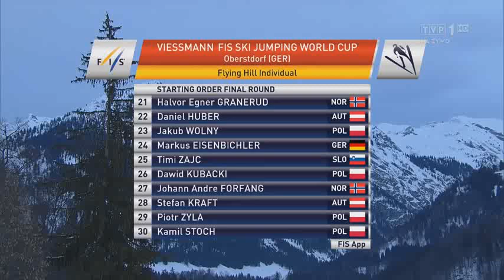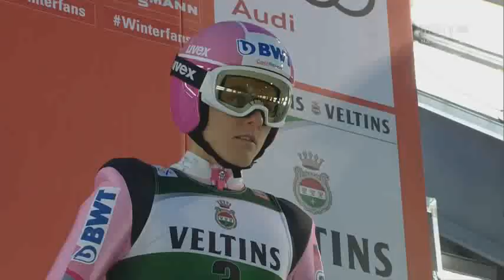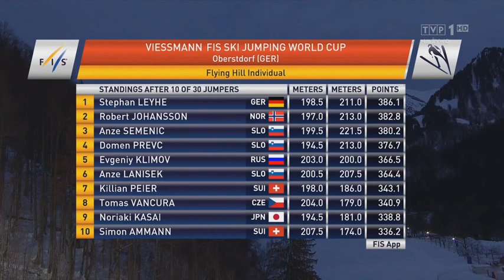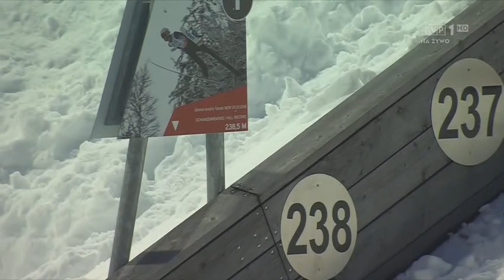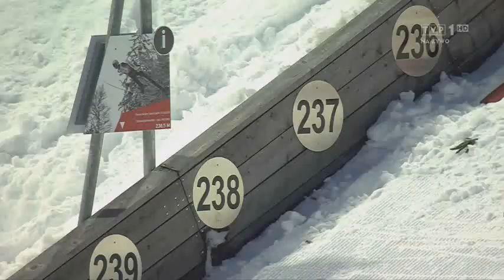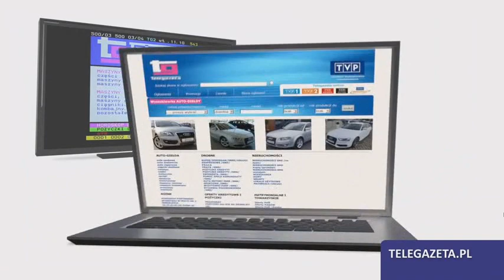Oberstdorf 2019 | 1 Konkurs | 2 Seria